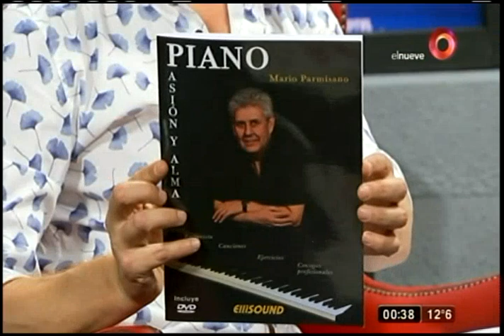'Mario Parmisano Trío' nos revela detalles de éxito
Se definen como un "Power Trío"
Tuvimos en nuestros estudios de Mario, Lucas y Damián integrantes de "Mario Parmisano Trío" quienes nos ofrecieron detalles de su trayectoria artística y carrera musical.
Bandas internacionales, nuevas secciones, artistas locales, los consagrados y todas las bandas emergentes. Domingos 1hs por el nueve.